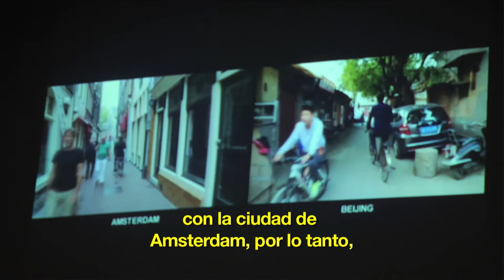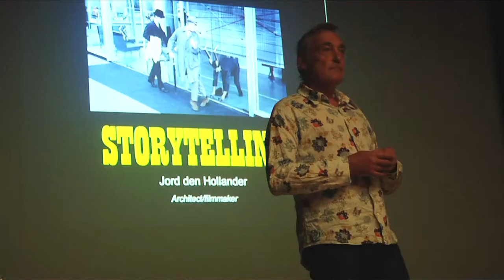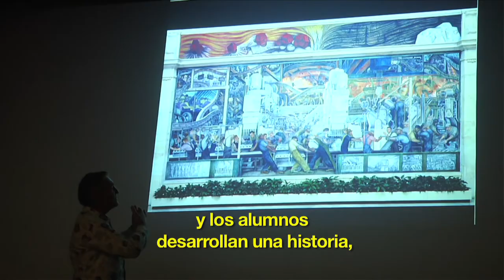MEXTROPOLI 2015: Entrevista con Jord Den Hollander